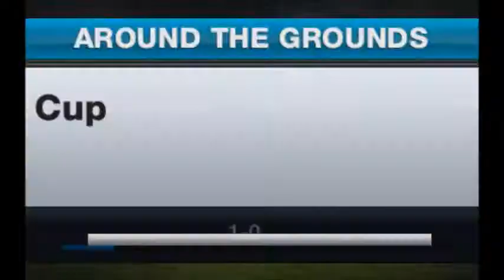Fifa 13 - Career Mode With Zenit - Part 20 Manchester City!